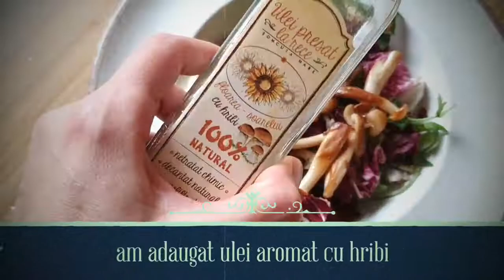Salata cu ciuperci shimeji I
O salata este o modalitate de a savura un preparat usor si de a te vitaminiza in acelasi timp. Va prezint o salata delicioasa cu o nota asiatica datorata acestor bijuterii de ciuperci shimeji. Cam toată lumea zice că aceste ciuperci nu sunt bune crude, ci trebuie gătite. În stare crudă sunt amărui, însă gustul amar dispare prin gătire, ușurându-se totodată și digerarea lor.

INGREDIENTE:
60 gr ciuperci shimeji
50 gr mix salata
dupa gust zeama de lamaie
25 gr branza cu mucegai
dupa gust ulei cu aroma de hribi
1 buc ou fiert
dupa gust condiment cu rosii deshidratate si busuioc

1. Am pus la calit ciupercile in putin ulei si am amestecat in ele pana s-au rumenit. Sunt gatite cand sunt maronii si si-au micsorat volumul.

2. Intr-un bol am pus mix salata si peste ea am adaugat: ciupercile shimeji calite, oul fiert taiat in 4, cateva bucatele de branza cu mucegai. Am pus pentru gust ulei de floarea soarelui cu aroma de hribi si zeama de lamaie. Nu am adaugat sare pentru ca branza cu mucegai este foarte sarata deja si echilibreaza gustul. Daca simtiti nevoia de sare, puteti adauga. Pentru un plus de culoare si gust am adaugat si un condiment care imi place foarte mult, cu rosii deshidratate, busuioc si usturoi. Este o salata delicioasa si consistenta!